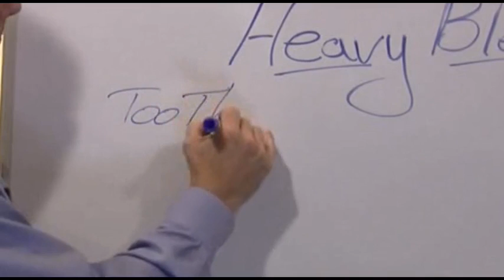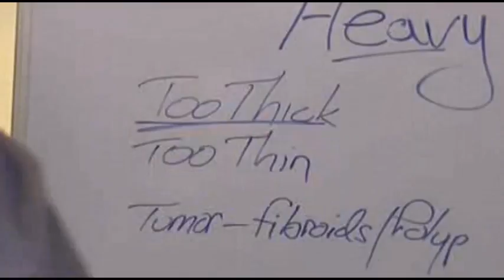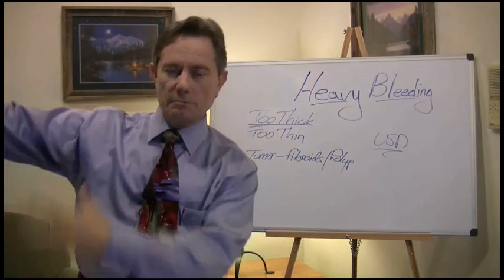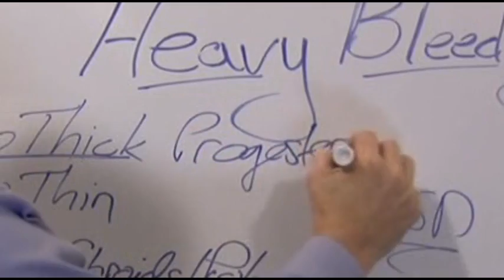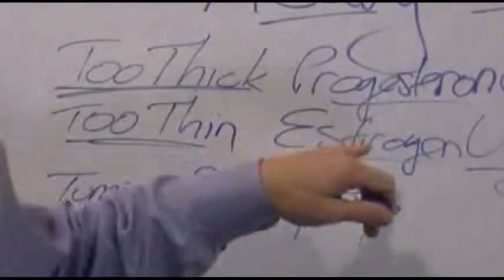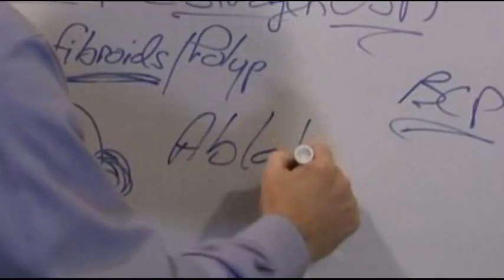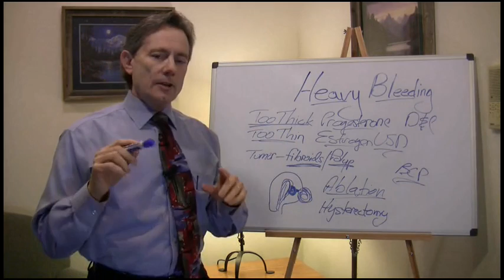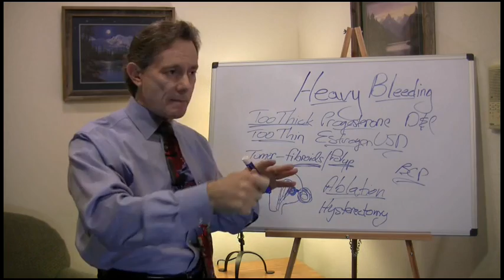Heavy Bleeding with Dr.Gregory Davis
Dr. Gregory Davis discusses potential causes and treatments for heavy bleeding.